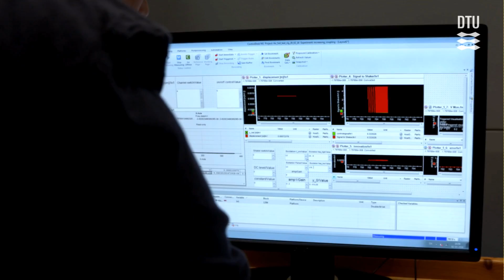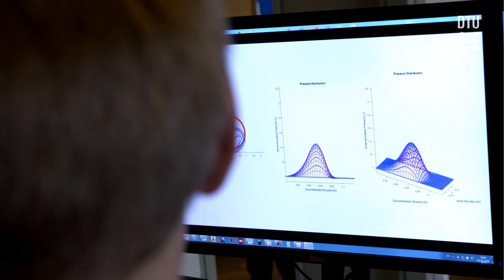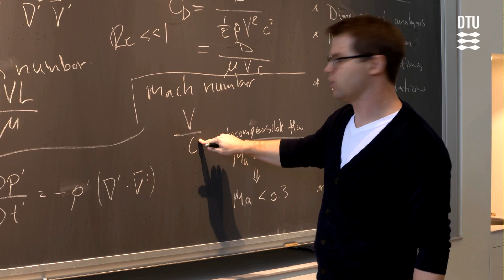Mechanical Engineering (MSc), DTU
Engineers with competencies in construction and mechanical engineering are involved in the development of new and better solutions for products, mechanical components, production equipment, and industrial installations. The focus of the solutions may range from microstructures—such as parts for hearing aids or mobile phones—to engines, turbines, wind turbines, ships, and offshore structures.
The MSc programme in Mechanical Engineering and the related disciplines cover systematic engineering design methods within engineering design and product development as well as analysis, numerical simulation, and optimization with focus on the strength of structures, fluid flows, and energy conversion.